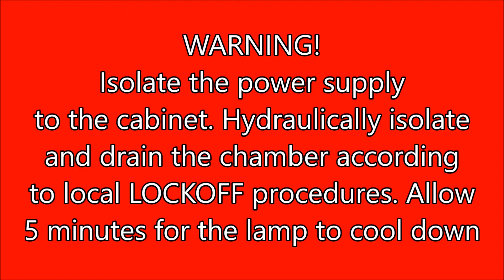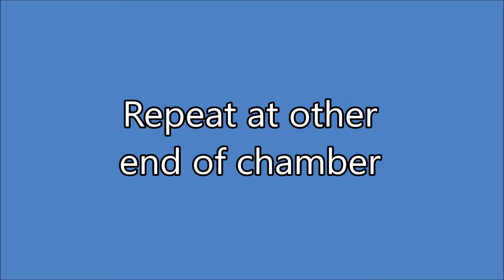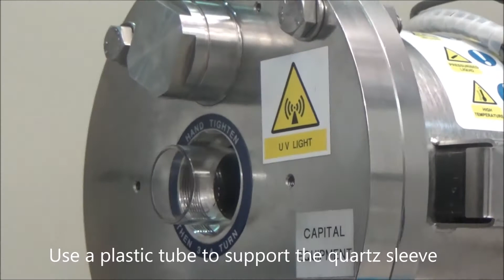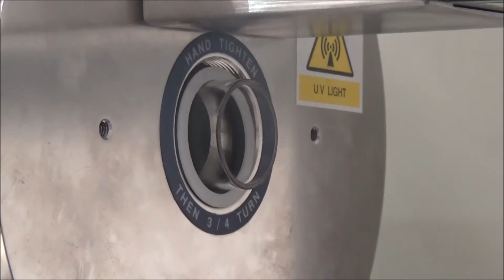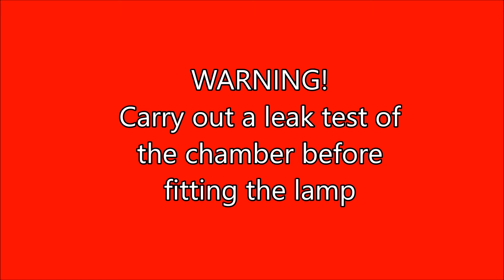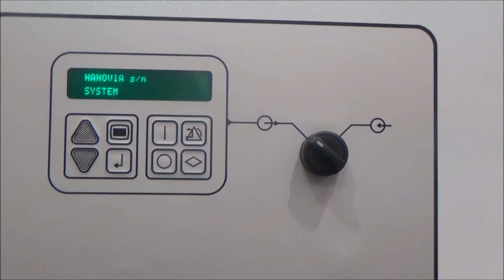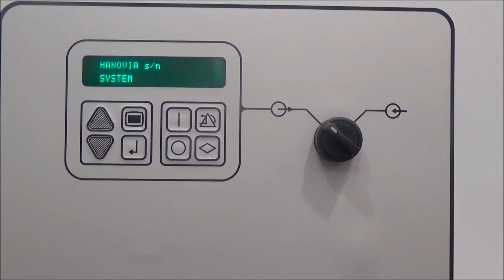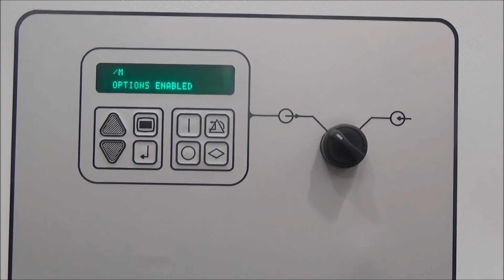Medium Pressure UV Chamber Service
Watch this video for more information on best practices for servicing medium pressure UV system chambers.